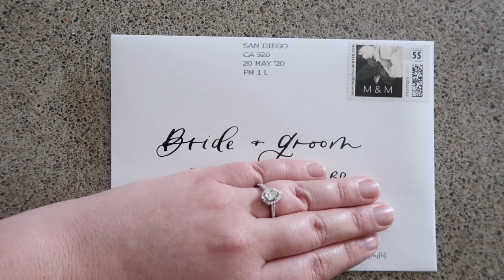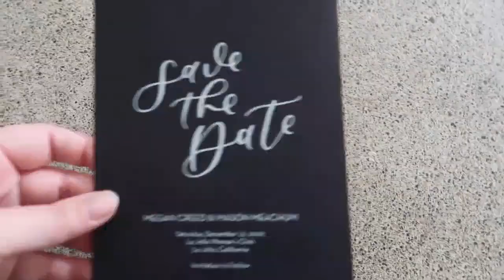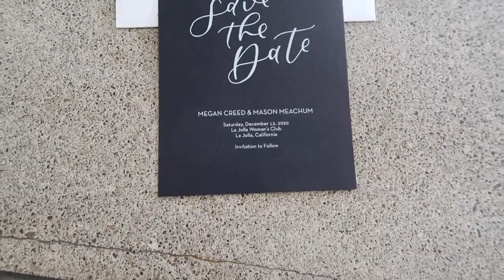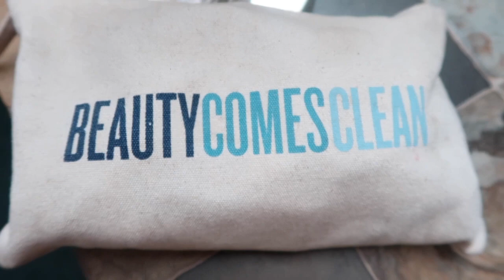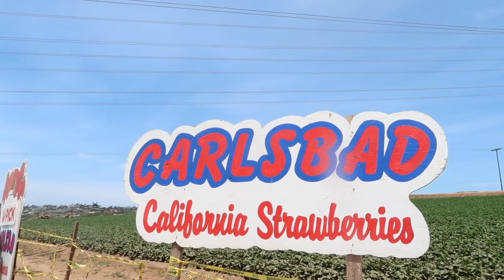Weekend Vlog | Bridesmaid Sample Dress Try-On | Strawberry Picking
Happy June 1st! Can you even believe we are nearly half way through 2020 already? It's crazy how fast time is flying by. We are officially almost at our 6 month wedding countdown so I'm feeling excited, anxious, & all the things!

This weekend I spent time with two of my best friends - Summer and Danielle. Summer ordered a sample bridesmaid dress from Azazie to try on at home (spoiler: she is getting this one). We also jogged/walked around Lake Murray - it's so nice to get outside again!

Danielle and I had açaí bowls from North Side Shack, soaked in the sunshine at Kate Sessions Park, then picked strawberries at Carlsbad Strawberry Company.

If you want to check out Arbonne, take a look here and support my gal Brittany!

Personal Instagram: @megan_creed
Business Instagram: @gravityeventsco
Business Facebook: gravityeventsco

Thanks for following along friends!